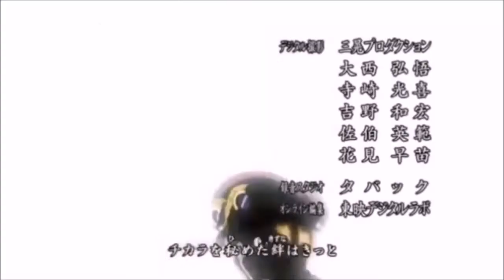One Piece Koala Tribute